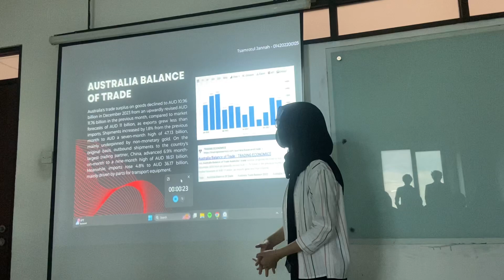TSAMROTUL JANNAH_ 014202200125_IB2 20232